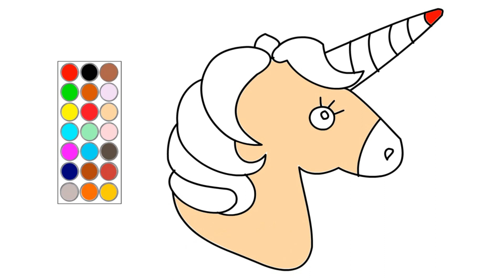como dibujar y colorear un lindo unicornio, dibujos para niños 🦄